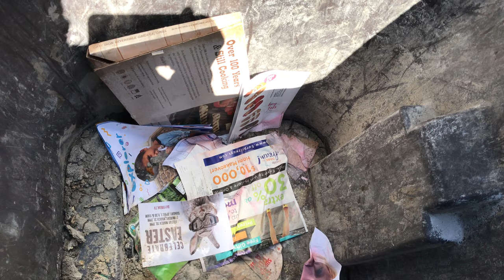Cleaning extremely filthy trash carts at a company BYOB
Amazing uncut, realtime trash bin cleaning training video.
Congratulations. You discovered one of the newest and fastest-growing business opportunities in the USA & Canada. TBCD offers the highest quality, fastest & most environmentally friendly trash bin cleaning systems in the industry.

For existing service companies:
 Adding trash bin cleaning services can bring in hundreds, even thousands of new customers per year (monthly subscribers)! Imagine how you could dominate both markets. This is the perfect profit center for landscapers, carpet cleaners, pest control, janitorial, pressure cleaning, and more.

For new start-up companies:
If you are ready to start a new business and become your own boss TBCD provides you with the best equipment & warranty in the industry, free hands-on training & a contractor marketing, pricing & training guidebook.

TBCD Marketing Assistance Program (MAP) offers our top-ranked 5 in 1 route managing software that's linkable to accounting software & can store & process credit cards, email invoices & online promotions & send bulk text messages alerting your customers on the day of service. We also offer marketing packages that include website design, logo design, truck or trailer wraps, door hangers, flyers, business cards, and we can arrange to deliver your new system to your door.

TBCD Trash Cleaning Systems & Pressure Cleaning Combo Units!
• Clean Filthy, Never Been Cleaned Trash Bins on an Average of 30 Seconds!
• Follow-Up Trash Bins Cleanings Take as Little as 5-8 Seconds!
• Clean Sanitizes & Deodorizes without chemicals
• Cleans Up to Five Hundred (500) Trash Bins Per Day!
• Includes (11 to 17-Stage) Wastewater Filtration & or Recycling Systems.
• Capable of Recovering Wastewater Up To 100' Away from the Vehicle!
• Pressure Cleans Up To 200 Sq. Ft Per Minute. (Cleans most driveways in10 minutes)
• Additional Soft Wash Systems are Available.

Benefits for your clients: TBCD system uses hot water/steam to eliminate up to 99.9% of harmful organisms like E. coli, Salmonella, Listeria, Mold, & the smell! TBCD high-volume hot water cleaning systems emulsify grease, oil and instantly loosen up food waste.
Yard waste bins are full of pollen that can trigger allergies. Our chemical-free system cleans, sanitizes, and deodorizes the trash carts at the same time. Dirty trash cans - wheelie bin attract cockroaches, maggots/flies, mice, rats, raccoons & bears & stray dogs that can bring all kinds of health hazards to your home.

TBCD offers the most environmentally friendly systems in the industry. Due to the extremely high levels of Hydrocarbons (cooking oils & grease) & Phosphates in trash bins. TBCD 17-stage filtration & recycling systems separate oils, grease, & phosphates from the wastewater while filtering it down to 5 microns.

Best vacuum recovery surface cleaner Dumpster Cleaning. (Leave the solid waste in the dumpster where it belongs).

WARNING, ARE THE VEHICLES YOU ARE SHOPPING FOR STREET LEGAL?
Here are the three most important things you must know before making that investment.

1. It’s illegal to dump tons of unfiltered wastewater into a local car wash, RV park & city sewer drains. Fines associated with that illegal practice can put you out of business. Note: This is not greywater. You are a business & different EPA rules apply.

2. TBCD does not use our trash bin hopper (a tank that you clean garbage cans over) as an open-top wastewater holding tank. Open hoppers are not a legal way to transport wastewater in any city or state in North America. Filthy oil-saturated, algae & bacteria-ridden wastewater can spill out of their hoppers onto the street, causing a horrible impact in your city or community — even the spread of blue-green algae that is killing dogs around the country & destroying property values.

3. Trash Bin Cleaners Direct, LLC only manufactures street-legal trucks & trailers, we focus on total GVWR Gross Vehicle Weight Rated. There are vehicles sold today that are over 3,000 Lbs overloaded.

Additional revenue: We have clients that pressure clean driveways in the morning for $100.00 to $300.00.

TBCD is your #1 source for Trash Bin Cleaning Systems, Hot & Cold-Water Pressure Cleaning Systems, Fleet Washing Equipment, High-Speed Surface Cleaners.

Dan Swede
Trash Bin Cleaners Direct, LLC.